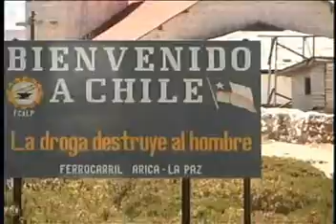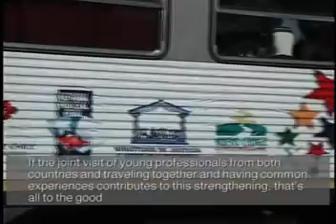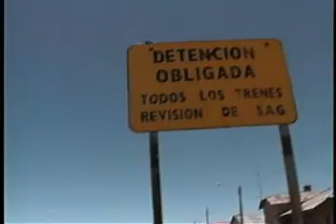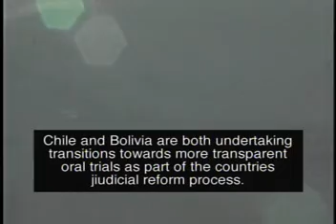Una Nueva Justicia en Marcha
When a group of lawyers and law students from around the world join together for a crazy and dangerous train journey across South America, the law takes on new energy.